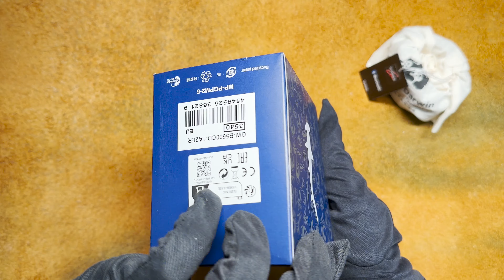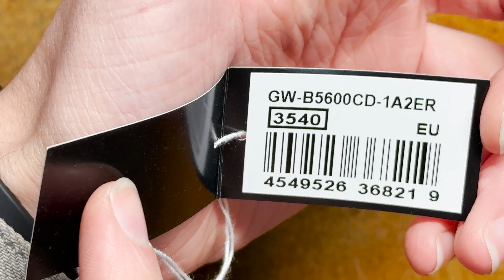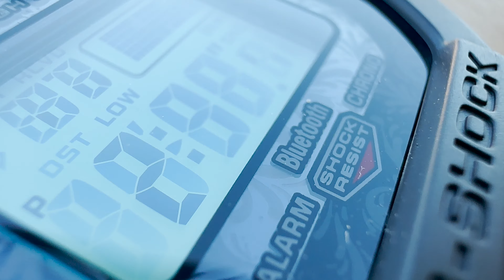Unboxing The Casio G-Shock GW-B5600CD-1A2ER - Galapagos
In this video we are looking at the newest Casio G-Shock GW-B5600CD-1A2ER - Galapagos Charles Darwin. With Multiband 6 And Solar.

Wrist Size Model:
17 cm

Casio G-Shock GW-B5600CD-1A2ER - Galapagos Charles Darwin.
Casio G-Shock GW-B5600CD-1A2JF - Galapagos Charles Darwin.